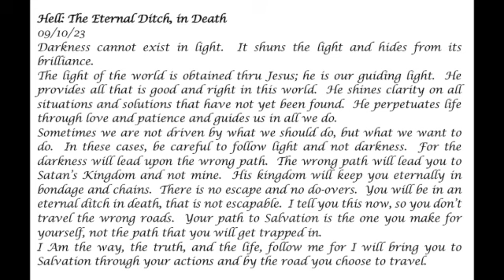Hell: the Eternal Ditch, in Death-- Prophetic Word 09-10-23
Darkness cannot exist in light.  it shuns the light and hides from its brilliance.
The light of the world is obtained thru Jesus; he is our guiding light.  He shines clarity on all situations and solutions that have not yet been found.  He perpetuates life through love and patience and guides us in all we do.  Sometimes we are not driven by what we should do, but what we want to do.